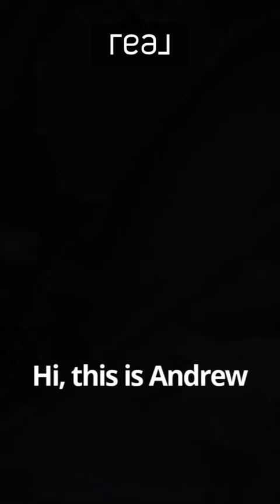Luxury Property Tour - 2118 Woodland Hall Dr Delaware OH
You're invited to tour our newest Luxury Listing in Powell.  You're going to fall in love with Pool and amazing outdoor oasis!
Andrew Robinson Real Brokerage Technologies Inc.